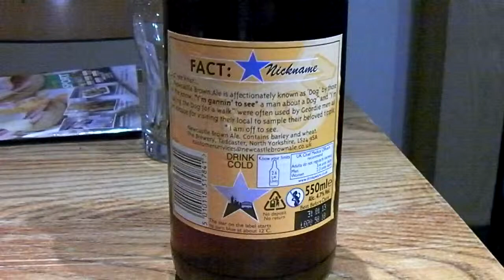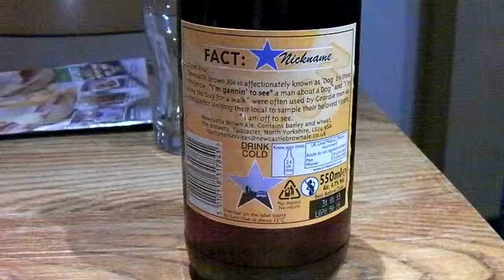Like Penarth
Well actually it was The Ivor Davies in Canton but it shares its design with The Bears Head in Penarth.  On the Ale Trail and there was no sign of the QR code.  Across the road to The Admiral Napier, had the code but it was battered.  A touch of ESPN in there too.